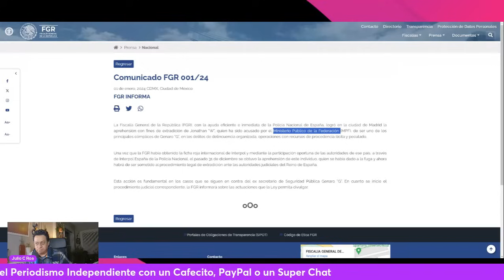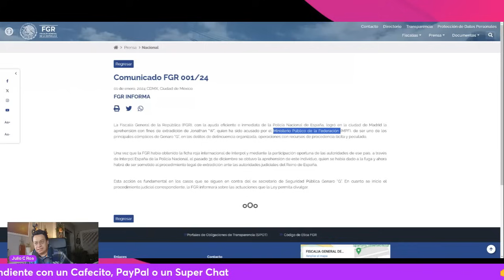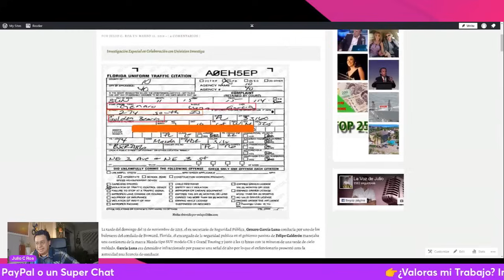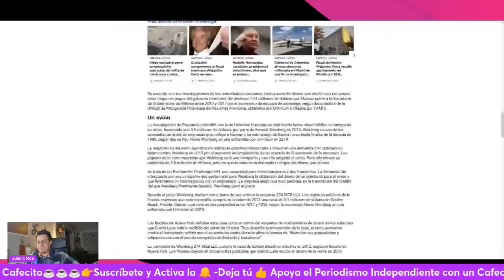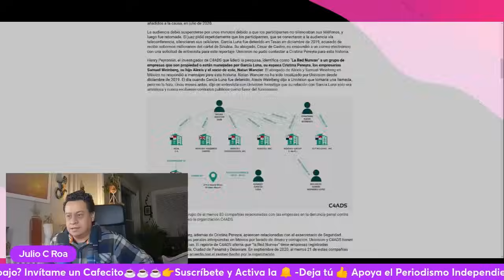¡TIEMBLA CALDERÓN! Cae en España Secuaz de García Luna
👉 ¿Valoras mi Trabajo? Haz una Contribución AHORA